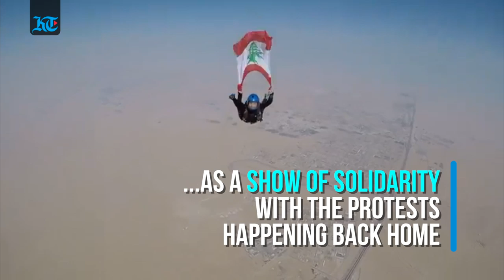Lebanon protests: Banks to reopen after week-long strike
The situation remains tense in the country as the protest movement entered its second month on Sunday.